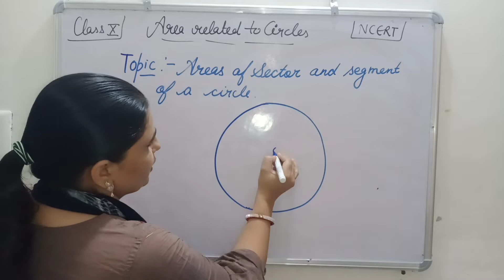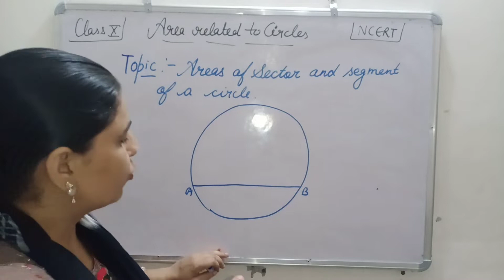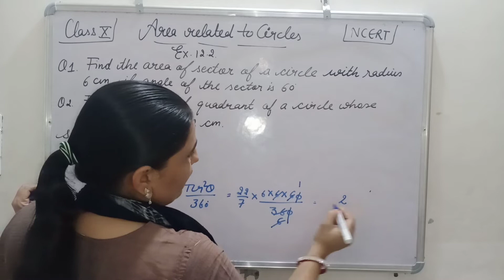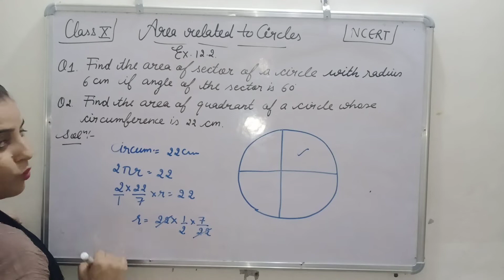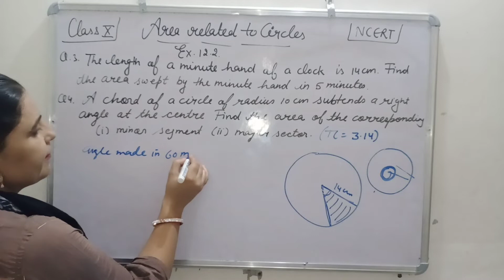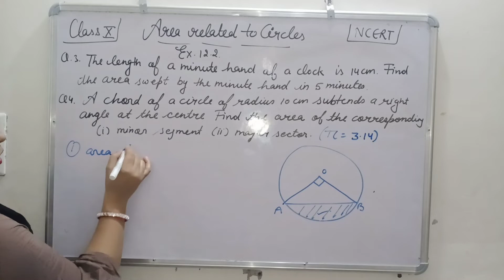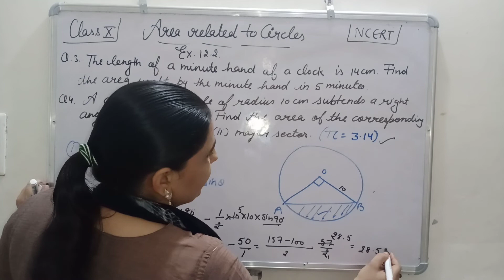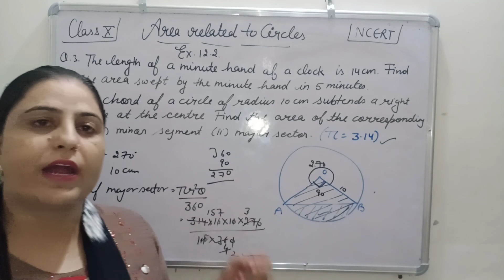Area related to circle class 10th exercise 12.2 questions 1 to 4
greeting students

         iI am Pinki kukreja welcome to all in my YouTube channel

    In this video we will learn about the area of sector as well as area of segment. This is very helpful for your exam.